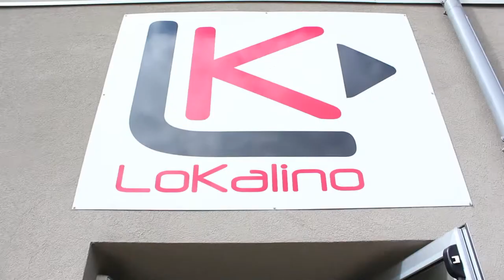Presentazione VIDEO LAB LOKALINO - attrezzature e sala montaggio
Presentazione delle attrezzature video che si possono noleggiare al Lokalino di Morbegno e della sala montaggio, in cui si può gratuitamente montare.